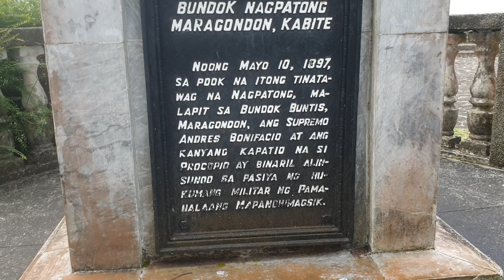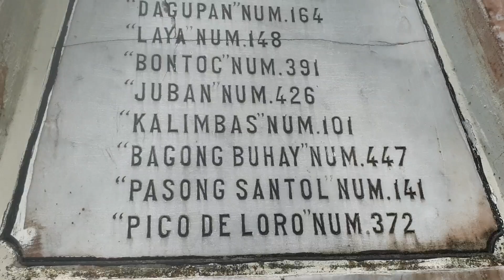Travel Vlog: Mt. Nagpatong, the place where Andres Bonifacio was reportedly executed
Mount Nagpatong is located in Maragondon, Cavite. It is one of the more than 20 peaks of the mountain ranges in Maragondon. It got its name from the large rock that once rested on top of a smaller rock on its peak.

It is reported to be the place where Gat Andres Bonifacio was hacked to death together with his brother, Procopio.

Now, the mountain is the home to Andres Bonifacio National Shrine that has just been recently established. Fortunately, the shrine can be accessed by any type of vehicle that is capable to pass through rough roads.

Join us as we explore the place!